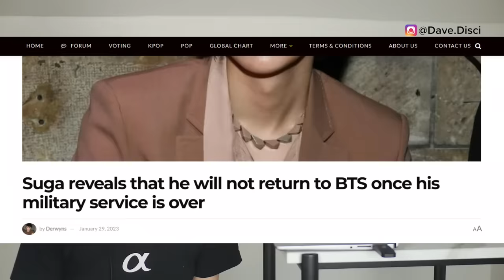Suga PROTESTED! News Shows Suga FILED For NEW Label & LEAVING BTS After Enlist? JK Cries "Hate You"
Hey Dumplings, today I want to get into more KPop news, specifically more BTS News. I want to talk about Suga fans protested. I want to get into the news showing that Suga may leave BTS and HYBE to start a new label. And then I want to get into Jung Kook's song "Hate You".

0:00 Table of Contents
0:22 Jung Kook's Hate You MV
3:42 Suga Fans Get Protested
5:41 Suga Starts A New Label?
7:59 What You Can Do Next To Support

Learn Korean!